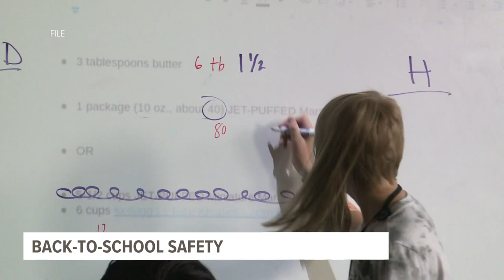Expert: Parents should ask questions about school safety as students return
As students prepare to head back to the classroom, school safety remains a top priority for many parents.

A local security expert says there are things parents and children need to know before the first day of school. During orientation or open house, your questions should go beyond simply knowing what time is lunch and where your kid's locker is.